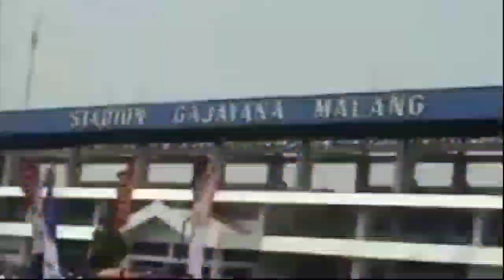Memori Konvoi dan Pesta Juara Aremania Divisi I Liga Pertamina 2004